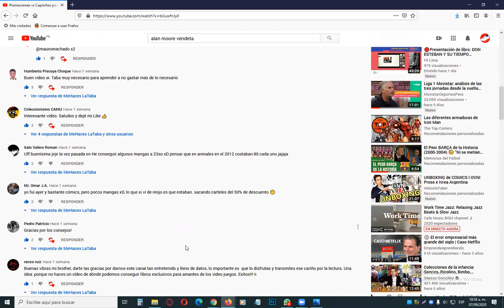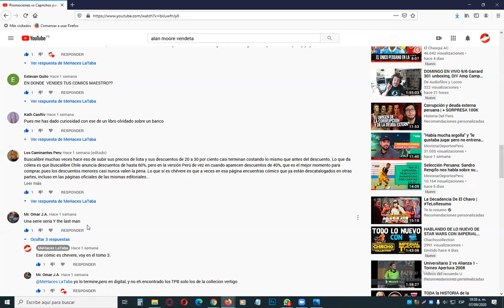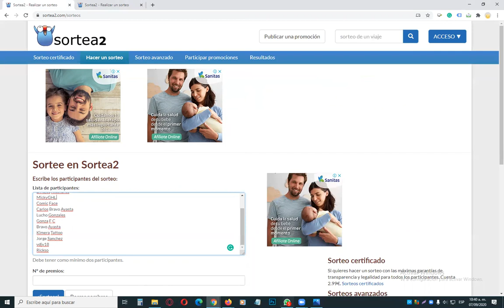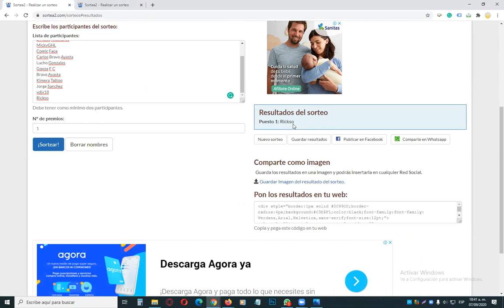Concursos Sorpresa - Ganadores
Gracias a todos por participar. Gracias a quienes ven los videos hasta el final y participan de los concursos caletas XD.

Y eso que no han visto aun los concursos para los que se unieron al canal, aprovecha ahora que aun son pocas personas.

Conviértete en miembro de este canal para disfrutar de rutas comiqueras exclusivas, reuniones pizzeras y concursos todos los meses: